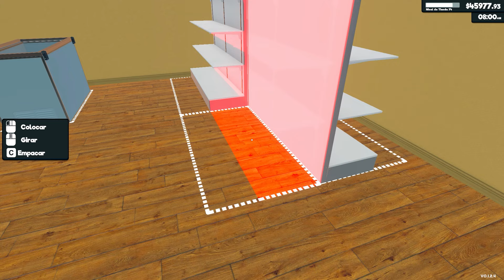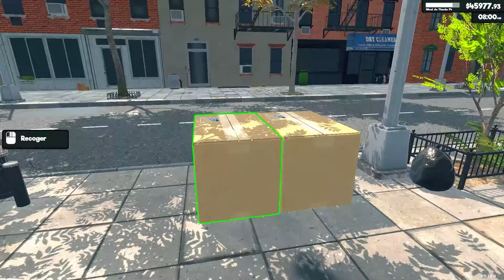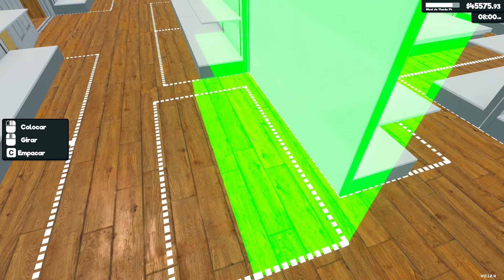🏢 NUEVOS CAMBIOS 👀 - Supermarket Simulator Gameplay Español #38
Qué os han parecido estos cambios? 🤭

🔥 Podéis dejar vuestros comentarios y si queréis contactar conmigo podéis enviarme un email o a través de Facebook/Twitter. 🔥